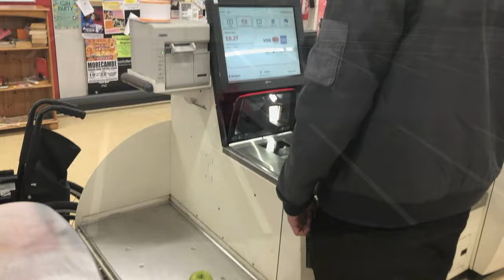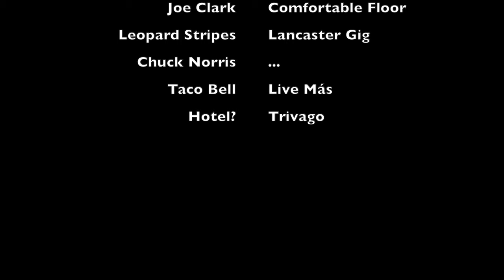March - Armstrong (UK Tour Vlog)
Our tour got cut short due to COVID, but here's some highlights, featuring our live performance of "March" at West Street Live in Sheffield.

 // Credits
Mixing/Mastering - Al Heslop
Edit - Ollie Woods
Vocals/Guitar - Tom Leadbetter
Guitar/Bass - Will Collins
Drums - Ollie Woods